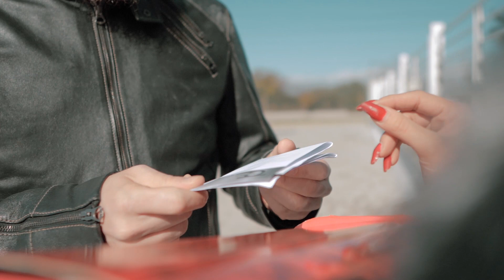Gabriel Piscopo - Ammor Criminal (Official Video)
Production : Brandon Music ©
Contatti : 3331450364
Arrangiamento : Morgan Reda
Batteria : Claudio Campesi
Basso : Marco Reda
Mix e Mastering : MG Record di Peppe Migliaccio
Riprese e Montaggio Videoclip : Kekko Pixel
Scenografie Director : Giusy Iavarone

Modella : Annabella

SOCIAL

TESTO
Comm a nà bandit...te rrubbat a me
Nott e juorn penz sulament a te
Comme brutt quand pigli e te ne vai
E fai fint e nient e pass annanz a me
Saj pazzia che sentiment senza fa rummor
Si bell e a tutt quant saj fà annamurà

Criminal... tu tè rubbat o cor
Criminal...ò sol te pigliat
E chiagn ò cor mj...penzan su a te
E sto pregan a Dio...n ammor criminal nun sarr'à
Criminal..
Com'à nù piezz e cart...me stracciat...
Senza ten' è pietà

E sto mal cà nemmen tu può immaginà
Si na mariol e sentiment e sai pecchè
Me mbarat ca r ammor mò se pò muri
Jamm p' favor tutt e duj c amma verè
Pur stu regal taggi fatt mo cò cor
Jamm scinn ambress e vien ammà abbraccià